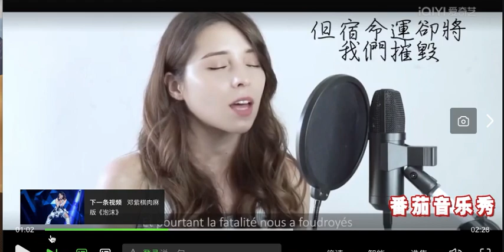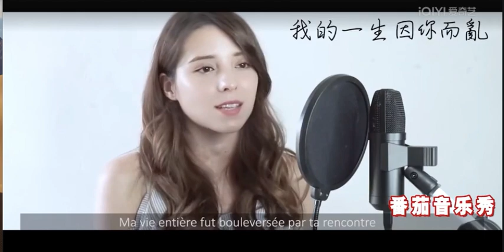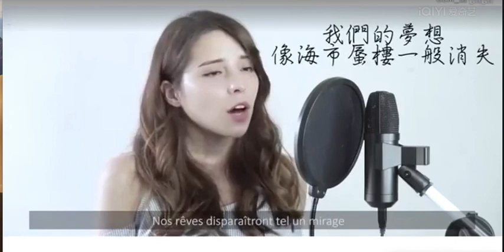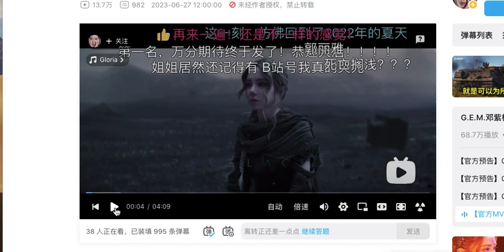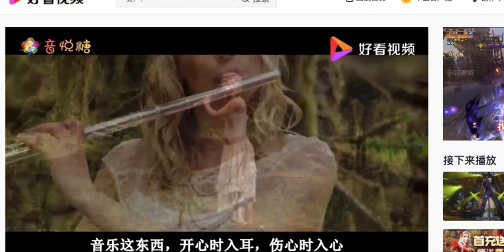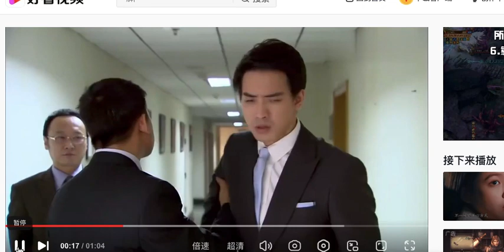Philippine Stereo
stereo music platform
网络菲律宾;
[例句]Good thing the Phillipines took it the classy way.
Bluetooth In-Ear Headphones, Wireless Bluetooth 5.0 HiFi Stereo Sound
which we name Active Analog, is based on the analogue inputs and maximises their potential by allowing them access to the volume control and active
Wireless headphones work by transmitting audio signals through either radio or IR (infrared) signals, depending on the device.
music lifestyle brand where state-of-the-art tech meets stylish design in customizable headphones and more.